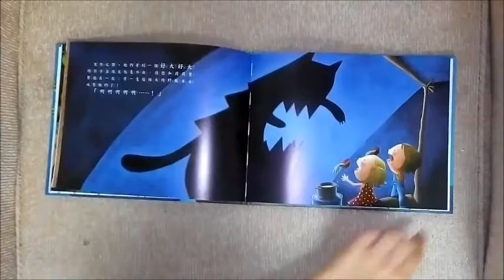【韋伯文化】繪本搶先看──《出門去冒險》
音樂來源：